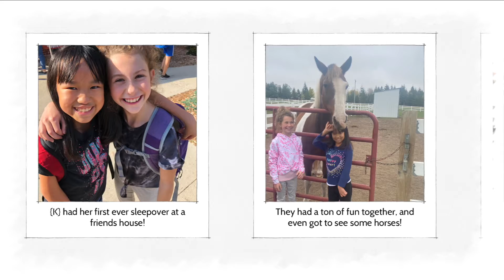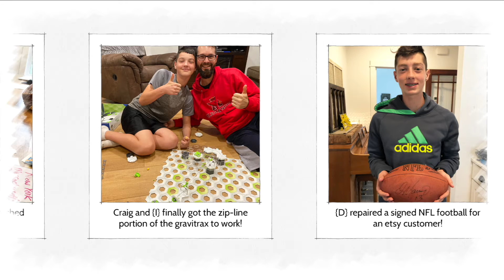{WEEK 223} Work Hard | Play Hard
Football season is starting to wind down, but the boys are still working hard!